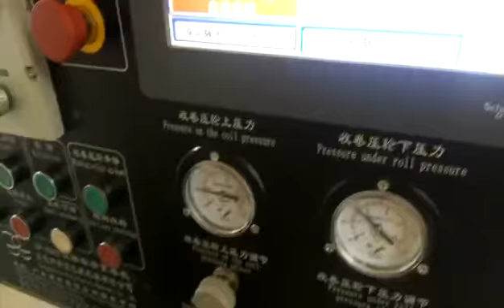Double shafts Rewinding Machine for Bopp tape(whatsapp:0086 13926861810)